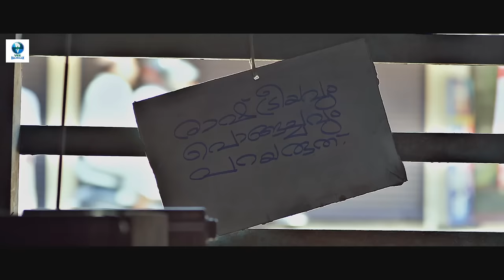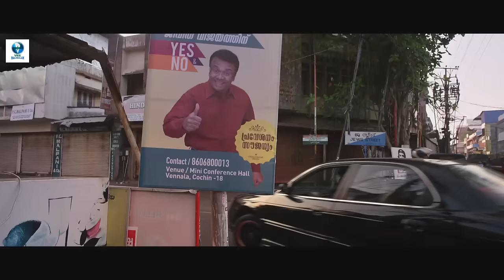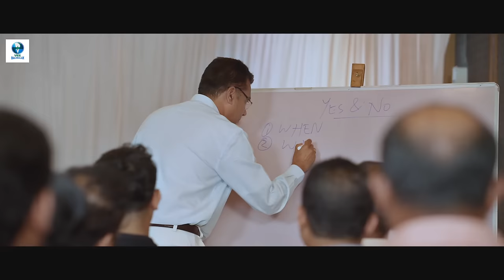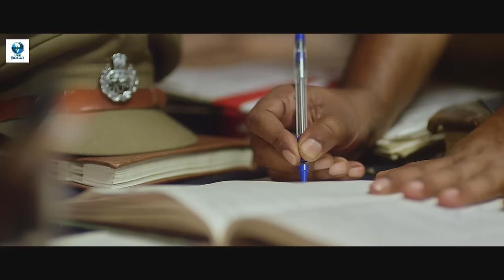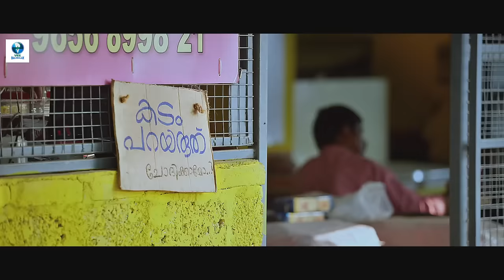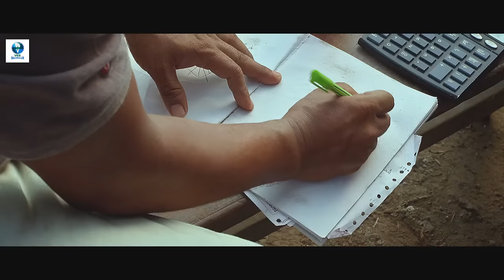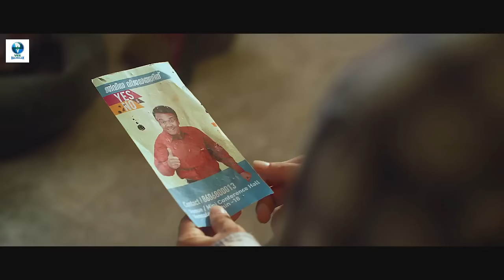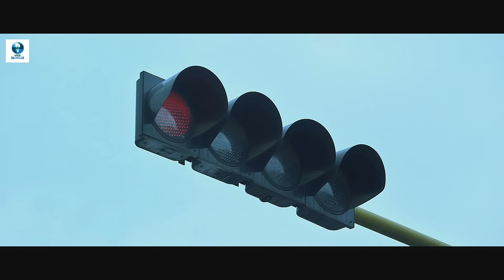വക്രം - VAKRAM Malayalam Full Movie | Roshan Mathew, Joju George | Vee Malayalam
Vakram is a Indian Malayalam language action film Directed by Senthil Rajan starring Roshan Mathew, Vinay Forrt and Joju George in lead roles.

Synopsis: Cleatus and Giri, who are in desperate need of money, find their lives changed when Sreekumar offers a solution to their problems.

Staring:
Roshan Mathew
Vinay Forrt
Joju George
Srinda
Hareesh Kanaran
Veena Nandakumar
Manikandan Pattambi
Saiju Kurup